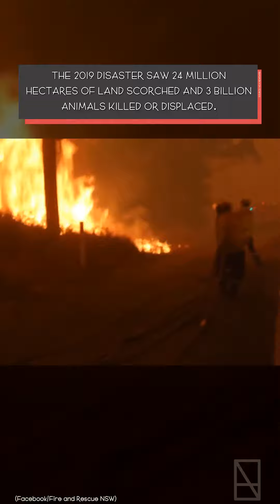Australian PM Albanese says Australia is preparing 'as best as possible' for the bushfire season.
Australian PM Anthony Albanese says Australia is preparing 'as best as possible' for the bushfire season.